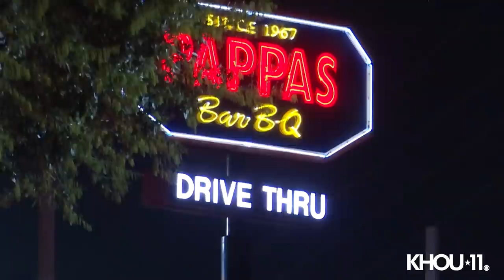Woman shot in the chest after altercation at nightclub, police say